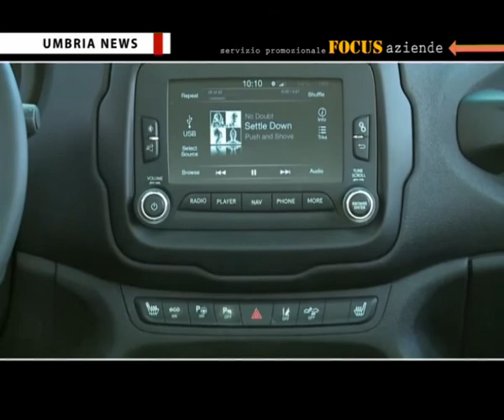Presentazione di Jeep Renegade alla Centralcar di Perugia [UMBRIA NEWS]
[FOCUS AZIENDE] Presentazione di Jeep Renegade alla concessionaria Centralcar di Perugia. La nuova nata coniuga il comfort di una urban car alle prestazioni di un fuoristrada.
Nell'ambito del ricco cartellone del Music fest Perugia, manifestazione dedicata alla musica classica, diretta da Peter Hermes e Ilana Vered, e in scena del capoluogo fino al 31 agosto, concerti tra il teatro Pavone e e la basilica di san Pietro.
L'agenzia video giornalistica AVI NEWS produce e realizza il rotocalco televisivo di cultura, informazione e società "Umbria News", in onda su TeF Channel e sul canale 836 Sky.